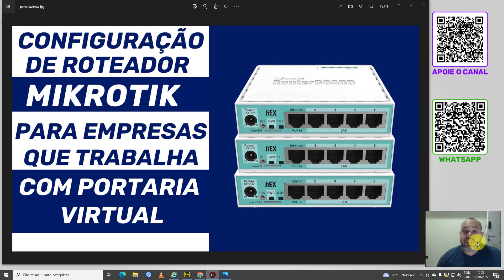ROTEADOR IDEAL PARA TRABALHAR COM PORTARIA VIRTUAL PARA EMPRESAS CONSULTORIA E CONFIGURAÇÃO ONLINE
Contato Direto
Emerson Luis